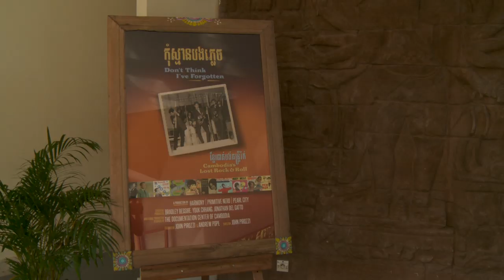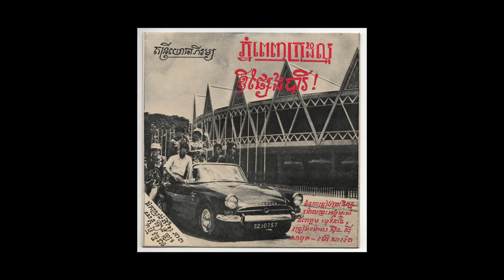World Premiere: "DON'T THINK I'VE FORGOTTEN," Cambodia's Lost Rock & Roll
"DON'T THINK I'VE FORGOTTEN," Cambodia's Lost Rock & Roll
World Premiere
Chaktomuk Theater, Phnom Penh, Cambodia
11 January, 2014